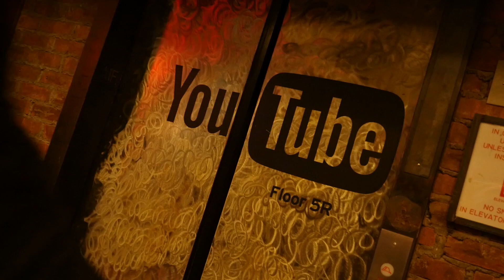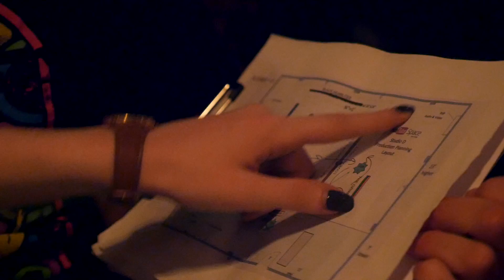12 Scenes of Christmas | Behind The Scenes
I worked with Field Day to recreate 12 iconic Christmas movie moments in just one take! Here's the behind the scenes. You can check out the full video over on their channel